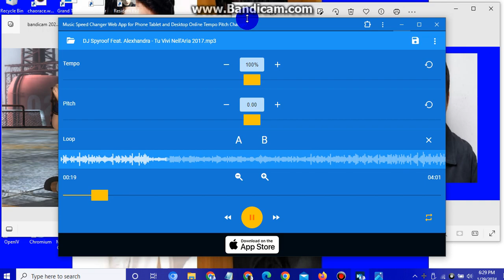Tu vivi nell aria 2017 2023 always Christmas Son Hyun Joo Bae Sung Woo French Eng トゥ ヴィヴィ ネル アリア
코미웨이 thumpsdownsamjaredleftsidearmcrossed No Armcrossed Left and Standing Tray to not at left not Red and Blue okay NoBlueNecktieSamandNoRedNecktieDean Danny Lim Evan Ghang Keonjik Lee Crady Rang Roof Mech Christmas Decmeber Be home soon okay Yes Edit Doobi doo dont be shy Tu vivi nell aria Miani Lo Sbaglio hate them so pissed no good again okay ma Danny Richard Luga Be Family guardian always accept okay yes. Achiemeideh Yes okay DDRryonareverse Hp Laptop Hard Disk Sandisk Cruzer Glide Angel Rainbow Home soon Tin Pete MeanSaint m34nsa1nt okay Yes Angelic Home soon back again Come home always Prayer Home Save Memory healed your voice eyes okay Yes no be again okay Ma Danny Yes Hate Eric Ancheta anymore again I wanted come back home to Ma Home always Nobody cant beat me hurt me my granson always his Mom Granson alone okay Yes SongSeungheon Gary Sinise Nichalos Cage Harvey Mike SBS MBC KBS TVN JTBS JBTS Phi Viet Volume 11 JTBC Trandy Crewmen Kirby Crying Cay Ratellite Kleep we are Eye eyebrow Hair Mouth Shut okay Rey Pin Khmer No one cant never stop beat me anymore Get out go home Beat it.